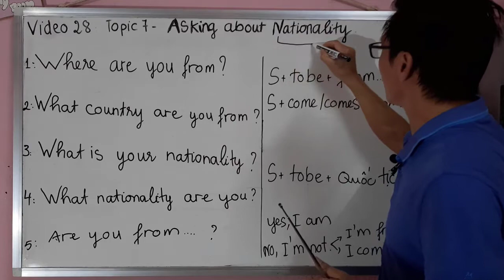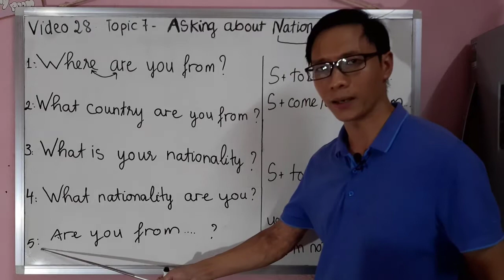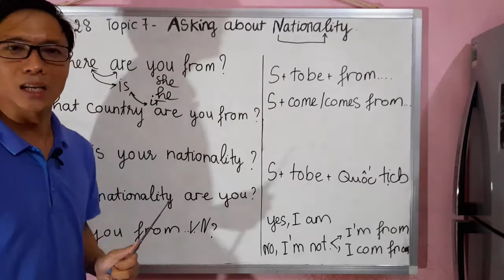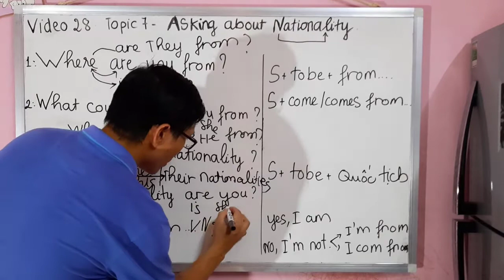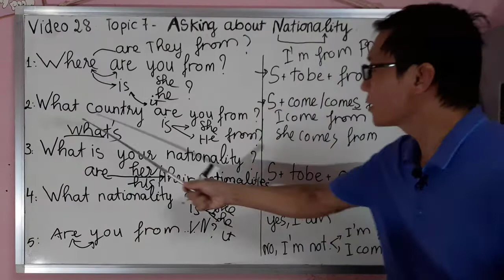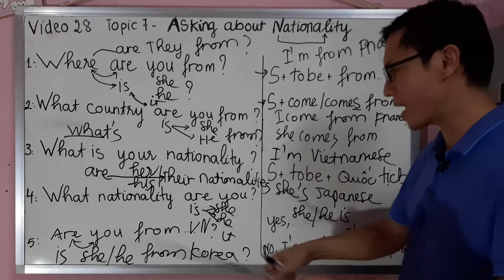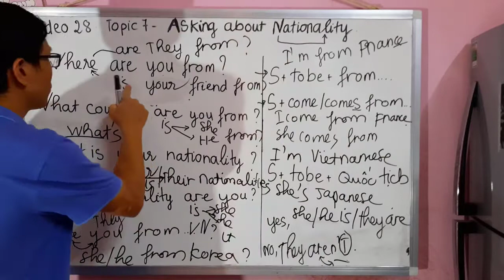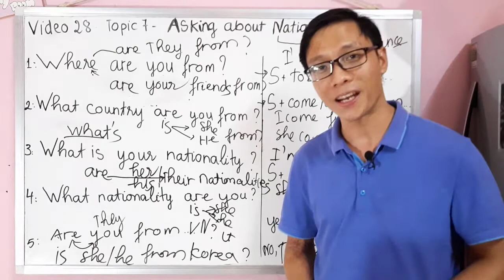Cách hỏi và trả lời quốc tịch, tên đất nước bằng tiếng Anh.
* Hãy truy cập nhóm và kết bạn với Mr Bình 102:
* Link tải bài tập thực hành có đáp án học theo video.

Tiếng Anh Mr Bình 102 video 28. Topic 7 - Asking about nationality.
Chủ đề: Cách hỏi quốc tịch, đất nước, bạn đến từ đâu bằng tiếng Anh.
Cách hỏi bạn đến từ đâu thế nào ?
Cách hỏi quốc tịch ai đó thế nào ?
Cách hỏi tên quốc gia là gì ?

NỘI DUNG:
- Các cách hỏi và trả lời quốc tich, tên quốc gia, nơi đến.
Hỏi: Where are you from ?  Trả lời: I'm from Vietnam.
Bạn từ đâu đến ? Tôi từ Việt Nam
Hỏi: What country are you from ? Trả lời: I'm from America.
Bạn đến đất nước nào ? Tôi từ nước Mỹ
Hỏi: What is your nationality ? Trả lời: I'm Vietnamese
Quốc tịch của bạn là gì ? Tôi là người Việt Nam.
Hỏi: What nationality are you ? Trả lời: I'm American.
Quốc tịch của bạn là nước nào ? Tôi là người Mỹ.
Hỏi: Are you Vietnamese ? Trả lời: Yes, I am hoặc No, I am not.

Tùy vào hoàn cảnh đối thoại mà mình sẽ trả lời quốc tịch và tên đất nước của mình nhé.
Tiếng Anh mr Bình 102 là ai ?
Tiếng Anh mr Bình 102 là kênh học tiếng anh giao tiếp hiệu quả, rất hữu ích cho những ai mới học tiếng anh, tiếng anh cho người mất gốc, tiếng anh cho người bắt đầu ?
Hãy kết bạn với mr bình 102 qua facebook:
Đừng quên ủng hộ ĐĂNG KÍ / LIKE / CHIA SẺ ủng hộ mình nhé.